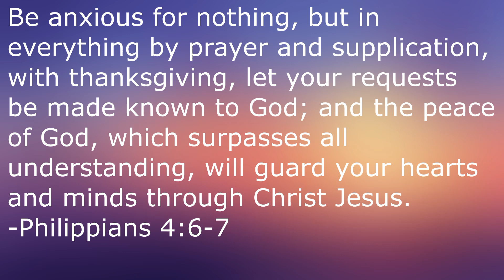Celebrating Disney: Tinker Bell and the Lost Treasure (2009)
This week on Celebrating Disney, I'm reviewing the 2009 animated sequel Tinker Bell and the Lost Treasure.